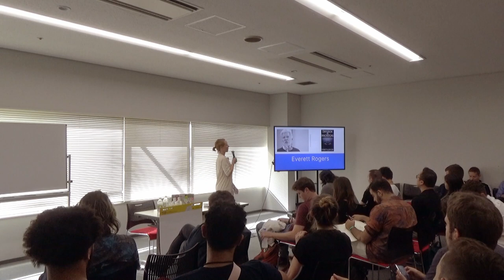Psychology of UX and Adoption by Hester Bruikman (Devcon5)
This talk is aimed at bringing depth to the conversation of mass adoption by defining concepts such as ‘UX’, ‘Education’, and ‘User’. It is commonly pointed
out that in order to drive mass adoption, “UX is critical” and “We need to educate users”. Is this true? What does this look like in practice? And what can we do to get the UX right? In this talk I’ll provide actionable suggestions based on  stablished frameworks on the psychology of technology adoption as well as anecdotes from UX research at Status; where over the last year we have surveyed over 300 people, talked to ca. 50 people in usability testing and field research, and received numerous valuable requests in Status’ public channels. Suggestions include for example how to design user interfaces in which people can safely learn from mistakes and interactions that satisfy the human need to connect with family and friends.

Speaker(s): Hester Bruikman
Skill level: Beginner
Track: UX & Design